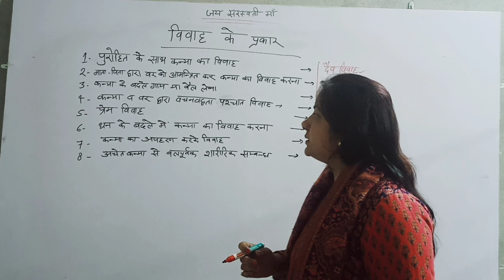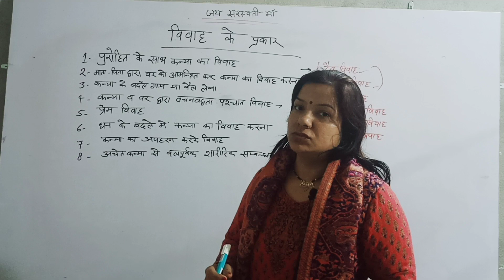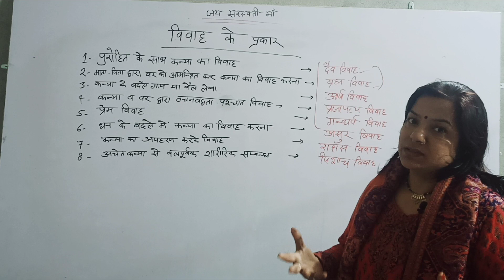विवाह के प्रकार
विवाह के प्रकार और उनका अर्थ

thnx for watching my channel study help by swati